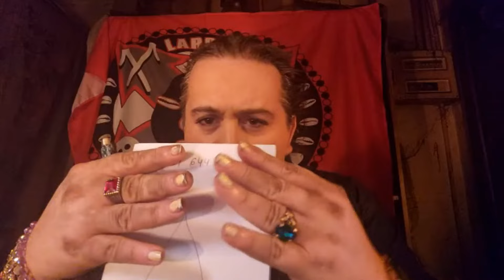RITUALES PARA ATRAER EL DINERO Y EL AMOR, con Carlos Real AlexComunciaTV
CARLOS REAL
Vidente y Babalao en santería

Apúntate a nuestra comunidad de whatsapp para mantenerte informado de nuestros directos y entrevistas